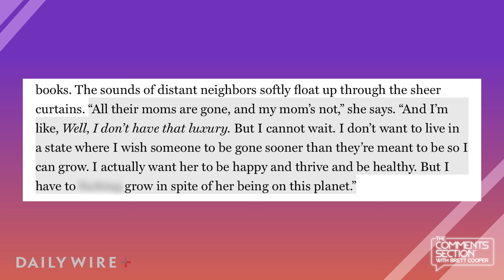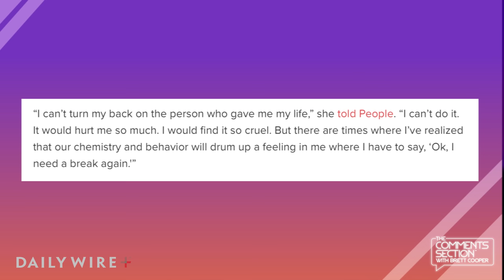Drew Barrymore's Evil Mom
Drew Barrymore was recently interviewed for New York Magazine about her daytime show, The Drew Barrymore Show. During the interview, she discussed the intimate topics discussed on her show, one of which was her complicated relationship with her mother. She remarked how it is difficult to process the trauma at the hands of a parent while the parent is still alive. However, the tabloids took her comments and spun them to claim that she wants her mom dead.